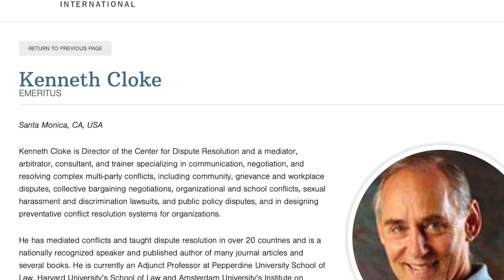International Conflicts and the Mediation Approach | Interview with Dr. Kenneth Cloke (1/2)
🌟 In this video, we talk about the nature of conflict, its components, the applicability of conflict theory to war and the situations in Ukraine and Taiwan.

Dr. Kenneth (Ken) Cloke is a world-recognized mediator, facilitator, teacher, and conflict resolution systems designer. He is the author of numerous books and articles, and a pioneer in the field of mediation and conflict resolution for over 40 years.

He received a J.D. (that is a doctoral degree in jurisprudence) from U.C. Berkeley in 1966 and a Ph.D. in history from U.C.L.A. in 1980.

3 years later, he created the Center for Dispute Resolution in Santa Monica, CA and he was the principal founder of Mediators beyond Boarders a non-profit organization focused on creating peace through mediation.

More literature:

Further Reading on Neutrality Studies:

Articles:

Lottaz, Pascal and Heinz Gärtner. “Dual-Neutrality for the Koreas: A Two-Pronged Approach toward Reunification.” Defense & Security Analysis, 2022, (DOI: 10.1080/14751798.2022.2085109).

Lottaz, Pascal. “The Politics and Diplomacy of Neutrality.” Oxford Bibliographies in International Relations, New York: Oxford University Press, 2022, (DOI: 10.1093/OBO/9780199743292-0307).

Lottaz, Pascal. “Neutrality Studies.” Oxford Research Encyclopedia of International Studies, New York: Oxford University Press, 2022, (DOI: 10.1093/acrefore/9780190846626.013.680).

Lottaz, Pascal. “Going East: Switzerland’s Early Consular Diplomacy toward East and Southeast Asia.” Traverse: Zeitschrift für Geschichte 27 no. 1, 2020, 23–34, (DOI: 10.5169/seals-881084).

Lottaz, Pascal “Violent Conflicts and Neutral Legations: A Case Study of the Spanish and Swiss Legations in Wartime Japan.” New Global Studies 11, no.2, 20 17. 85–100, (DOI: 10.1515/ngs-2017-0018)

Books

Lottaz Pascal, and Ingemar Ottosson. Sweden, Japan, and the Long Second World War 1931–1945. London: Routledge, 2021.

Lottaz Pascal, Heinz Gärtner, and Herbert Reginbogin, eds. Neutral Beyond the Cold: Neutral States and the Post-Cold War Internaitonal System. Lanham: Lexington Books, 2022

Reginbogin, Herbert, and Pascal Lottaz, eds. Permanent Neutrality: A Model for Peace, Security, and Justice. Lanham: Lexington Books, 2020.

Lottaz Pascal, and Herbert Reginbogin, eds. Notions of Neutralities. Lanham: Lexington Books, 2019